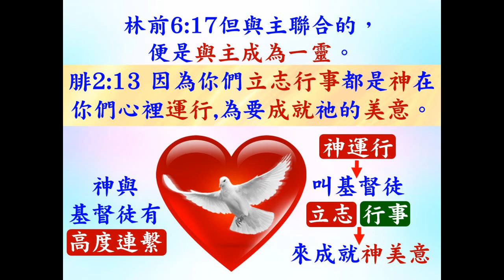腓立比書2章13節 - 葉牧師 2024.08.18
腓立比書2章13節

 1. 與主的關係：怎樣建立與主相愛的關係，怎樣從主的愛得力，怎樣深信神的供應和計劃。
 2. 處理生命：怎樣不被人、罪、負面思想情緒和潛意識、婚姻和生活的問題、和侍奉的問題影響。
3. 進入不同層次的侍奉：侍奉可以由簡單的生活見證，到建立別人的靈命，或進入策略性的侍奉。